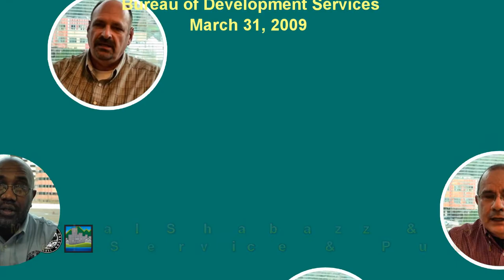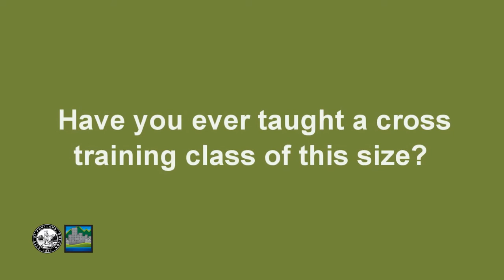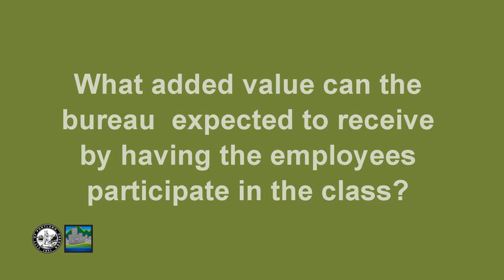BDS Plumbing Training Program Interview